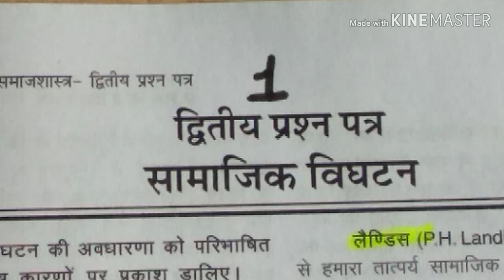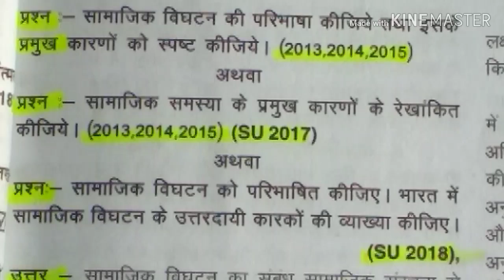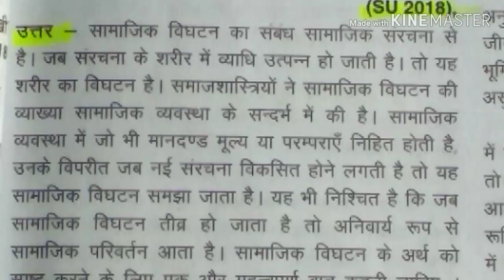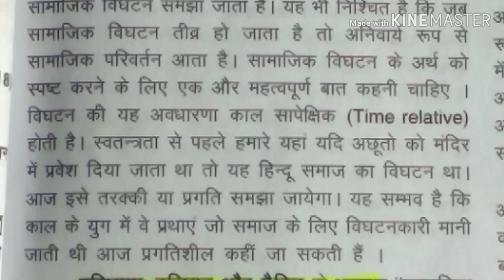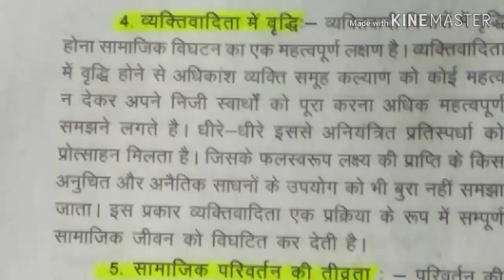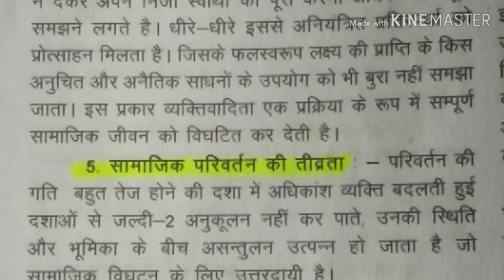BA 2nd year sociology, BA 2nd year sociology Paper -2 by Modern Study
Hello friends

About this video - This video is for the students of BA who wants to study BA in fully details and wants to score very good marks in their exams.